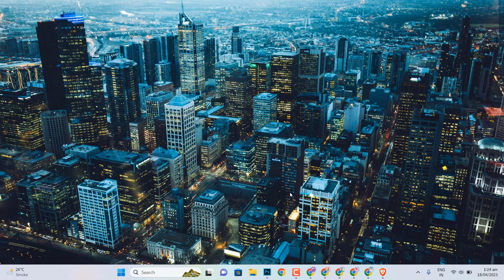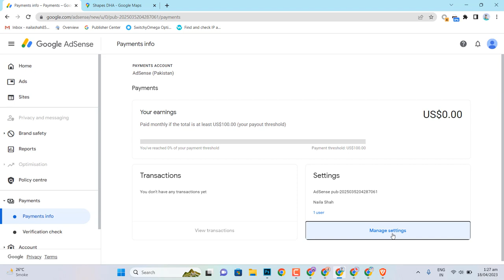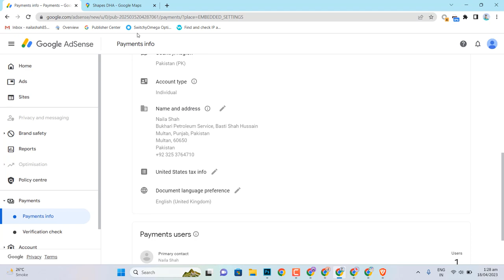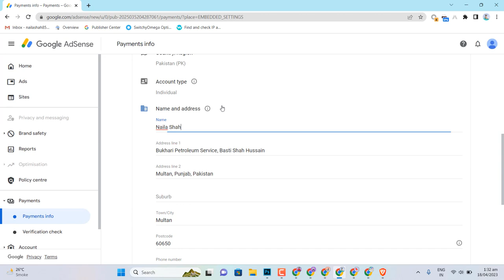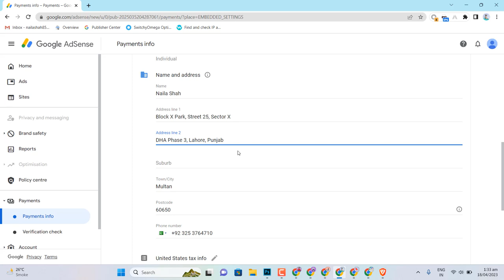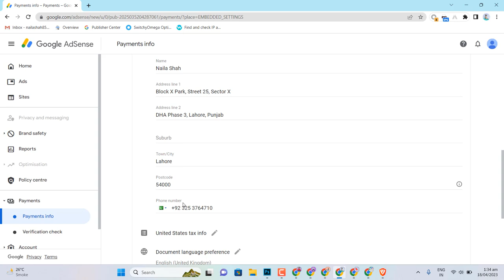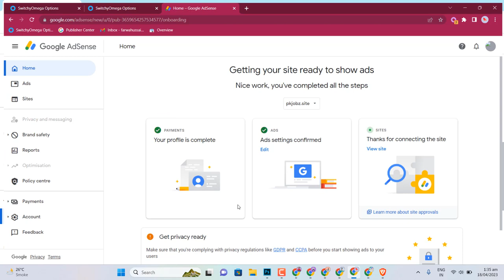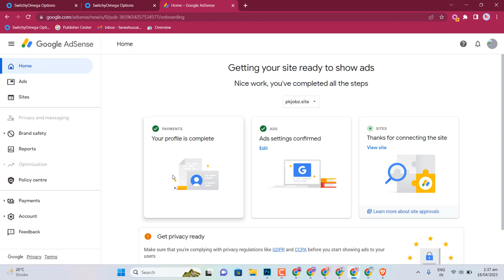Your Profile is Complete | Google AdSense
In This Video I will Fix (We've got your info) Issue In Your AdSense. We've got your info, Turn into Your Profile is Complete. If Your AdSense Show We've got your info that means Your Profile (Your address does not Match). In other words, Your AdSense has No chance of Any Approval. So Fix Your Google AdSense Your Profile is Complete Tips In this Video. So Watch This Video.

AdSense Buy/Sell By Oxg Tech!

In this Video I Fix
We've got your info
google adsense review now
how to confirm personal details in adsense
google adsense under review
youtube adsense not approved
google adsense edit account

🔰𝐓𝐡𝐢𝐬 𝐕𝐢𝐝𝐞𝐨 𝐄𝐝𝐢𝐭𝐞𝐝 𝐛𝐲 :
Camtasia